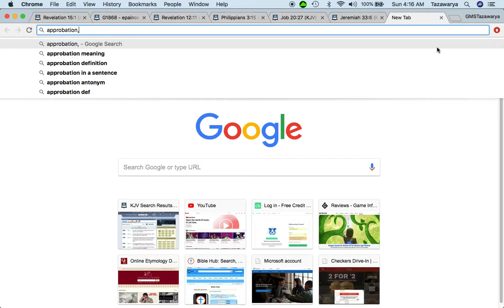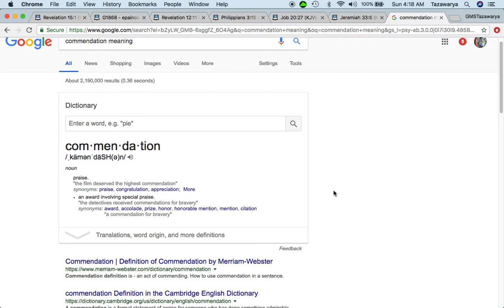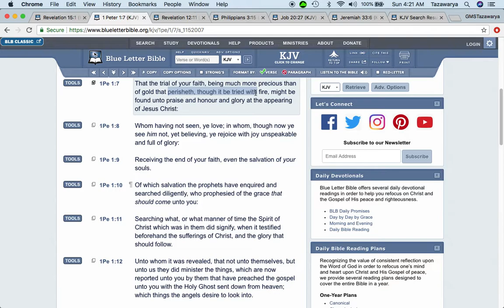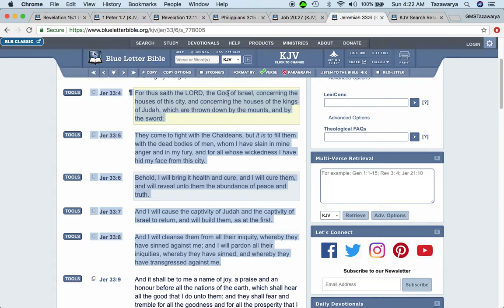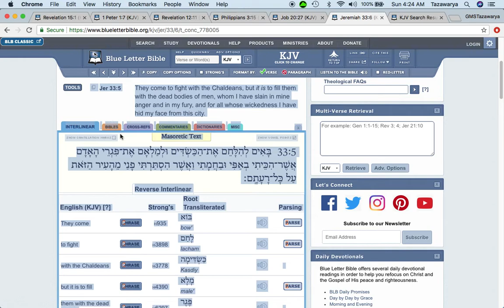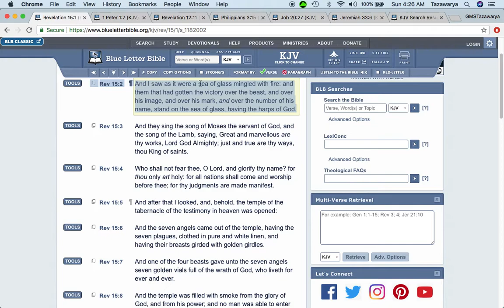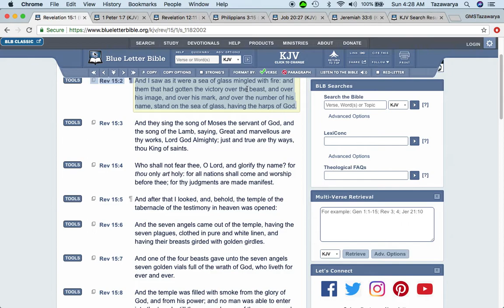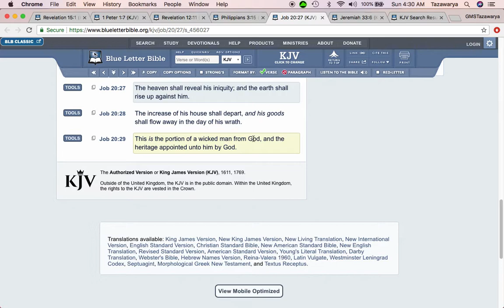Imagine That Moment Of Actually Being Saved & In The Chariots